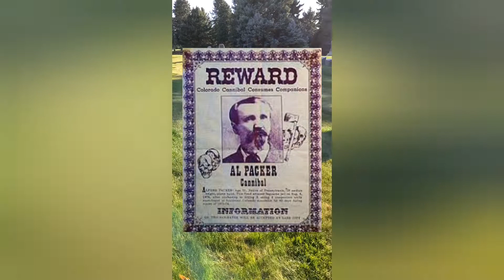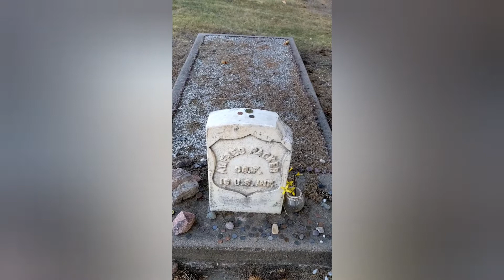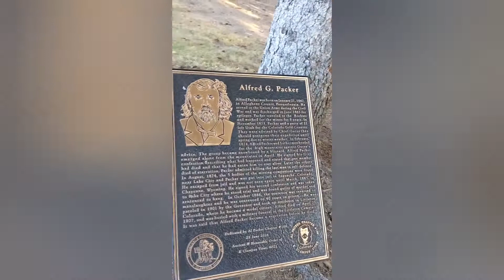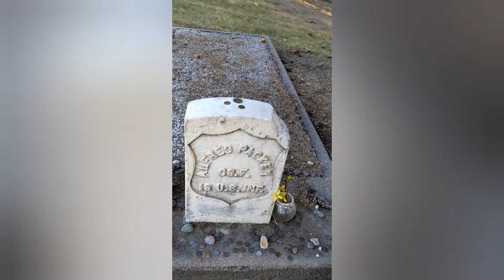He Butchered 5 Men and Ate Them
The story and grave of Alferd Packer "The Colorado Cannibal" in Littleton, Colorado. Was he a monster or not??